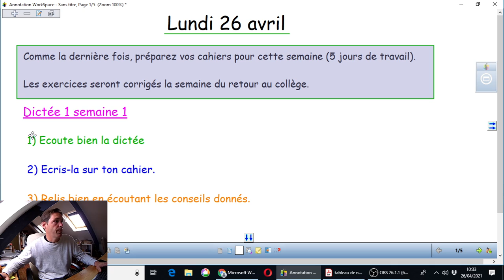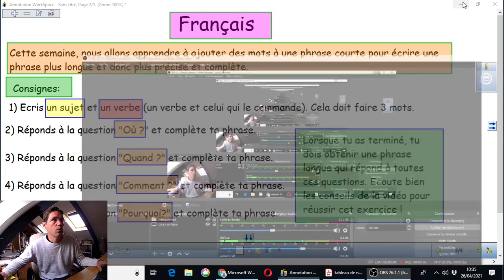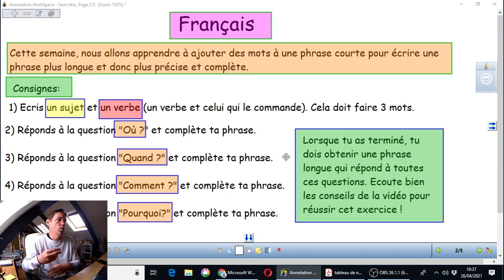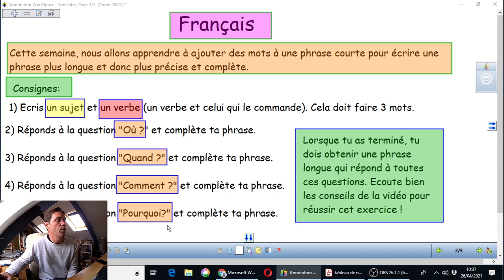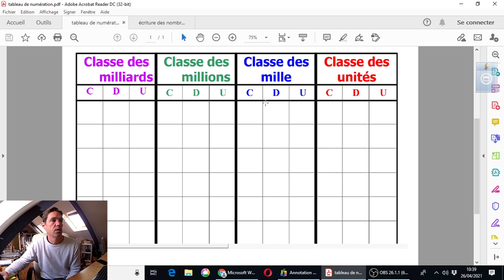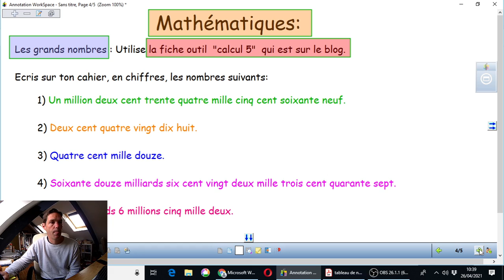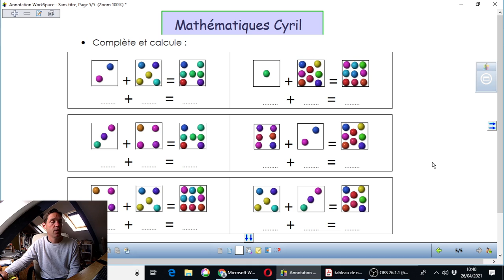cours du 26 avril 2021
cours ULIS